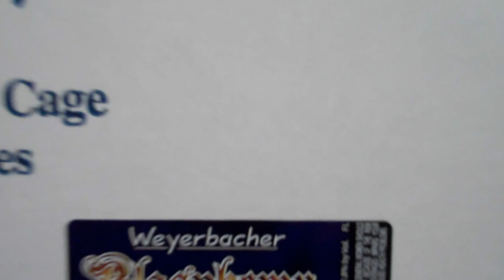2012 Blasphemy video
Here's a quick glimpse of our 750ml bottling line in action - packing Blasphemy!  Featured at the 17 second mark is our cellarman Gary (AKA Shawn) who is packing the bottles into cases.